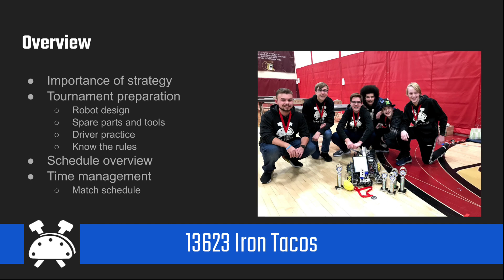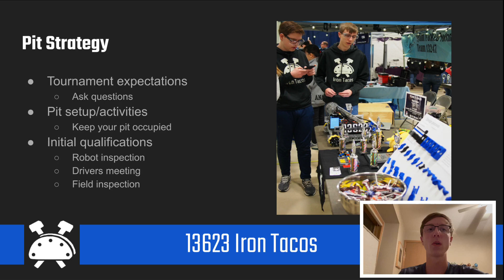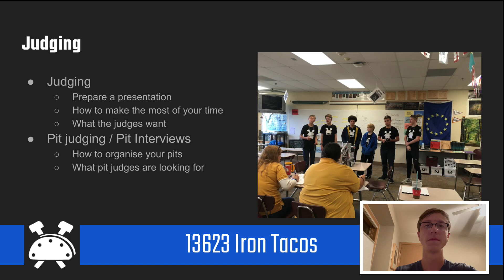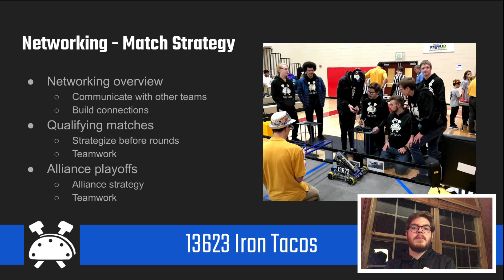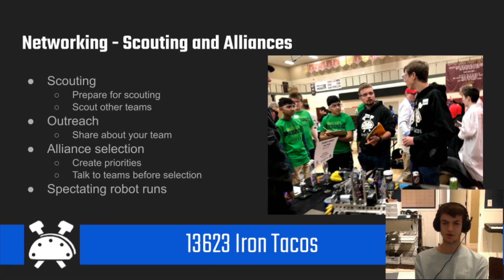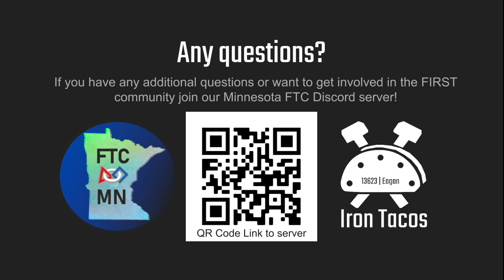IronTacosTeam13623TournamentDay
FTC Team 13623 Iron Tacos walks through an FTC Tournament Day
00:00 Opening
00:34 Overview
02:57 Pit Strategy
05:09 Judging
07:36 Networking - Match Strategy
12:34  Networking - Scouting and Alliances